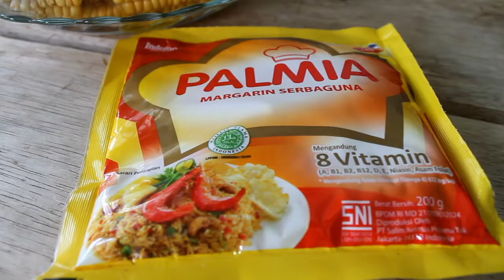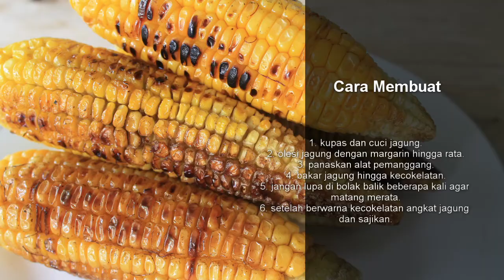JAGUNG BAKAR SEDERHANA | TANPA MSG | MASAKAN RUMAHAN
Resep jagung bakar sederhana dalam video ini dibakar tanpa MSG. Silahkan dicoba.

00:00 : intro
00:14 : bahan-bahan yang digunakan
00:56 : mulai bakar jagung
02:14 : jagung bakar siap disajikan
02:29 : resep jagung bakar tanpa MSG

JAGUNG BAKAR
TANPA MSG

Bahan :
6 buah jagung manis
margarin secukupnya

Cara Membuat :
1. kupas dan cuci jagung.
2. olesi jagung dengan margarin hingga rata.
3. panaskan alat pemanggang.
4. bakar jagung hingga kecokelatan.
5. jangan lupa di bolak balik beberapa kali agar matang merata.
6. setelah berwarna kecokelatan angkat jagung dan sajikan.

Happy Cooking